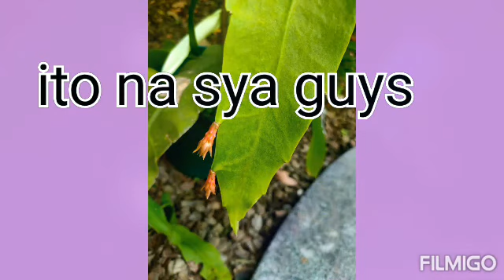Queen of the night flower🌼❤🤗midnight bloom🏵🌸🌸